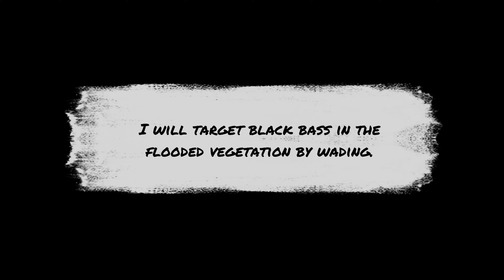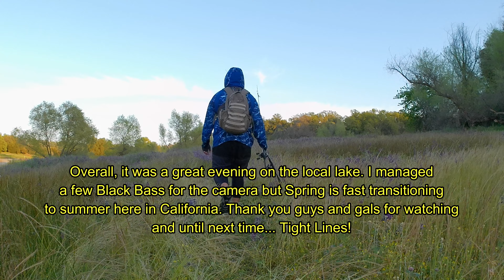Light Style Wade and Fish Black Bass in Grass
Wading and fishing flooded vegetation at a local reservoir with finesse techniques.